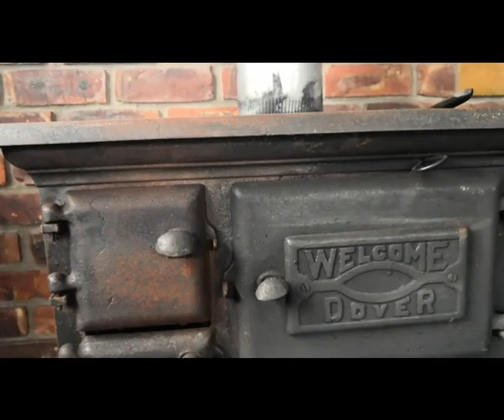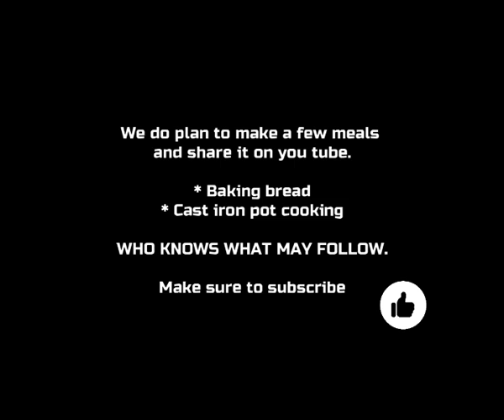Cast iron stove starting up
We recently got a WELCOME DOVER No 6 cast iron stove from a friend.  Just made a video because i see nothing like this on you tube.